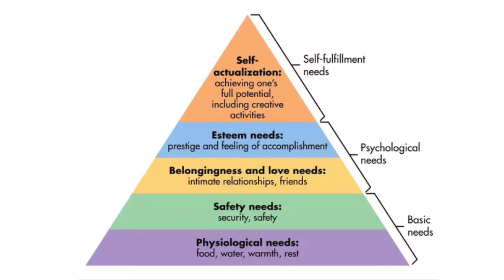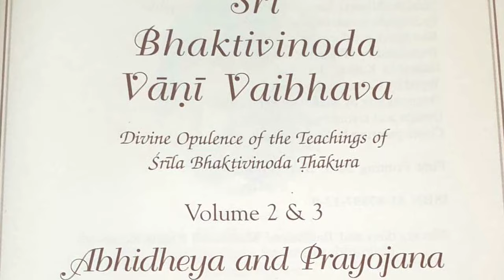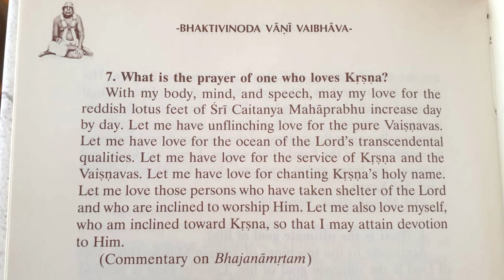Role of self care in bhakti, The Monk's Podcast 145 with Sacinandan Maharaja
Summary 1:50:01
Sacinandana Swami has been a monk in the bhakti tradition for 42 years. He is known for his significant contribution to the practice of contemplation and meditation for modern practitioners of bhakti. Sacinandana Swami has published seven books and released two CDs, and offers an array of retreats, seminars, and workshops. Thousands of enthusiastic singers and dancers visit his kirtan concerts. He teaches at the Vrindavana Institute for Higher Education in India and the Bhaktivedanta College in Belgium. Furthermore, Sacinandana Swami serves as the spiritual guide for the Veda Academy, which is active in eight countries, and recently founded the organization, "Yoga Is Music". Fond of India’s sacred pilgrimage sites, he annually goes there to seek personal inspiration. Although his pilgrimages have taken him all over the subcontinent, he is particularly fond of the sacred land of Vrindavan, the birthplace of Lord Krishna.